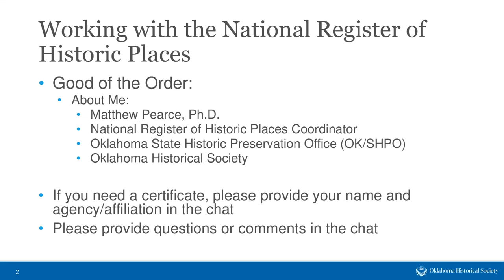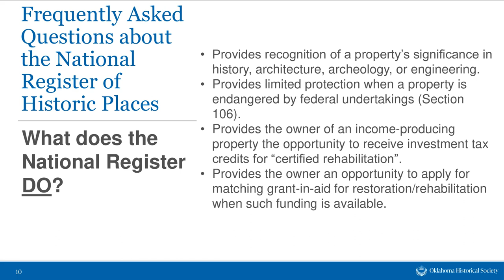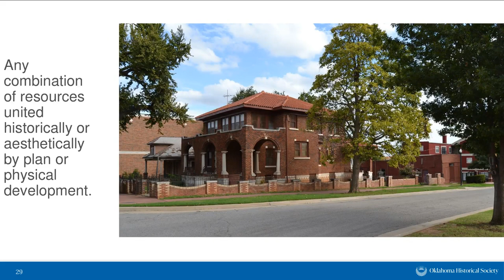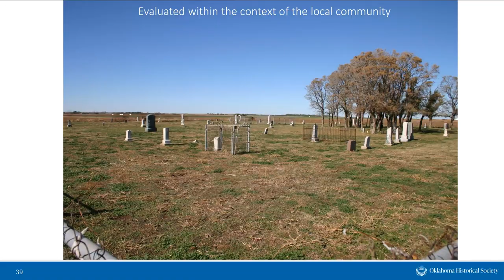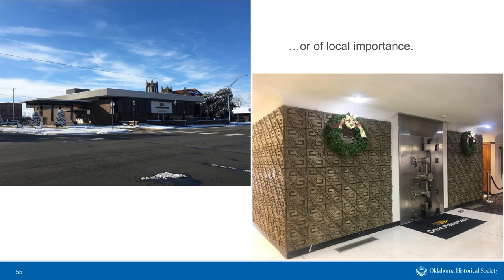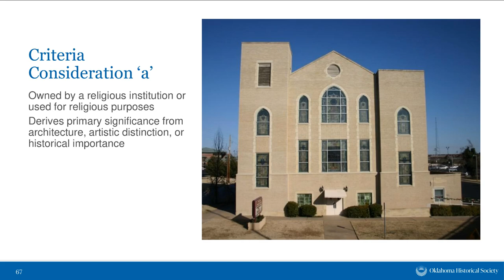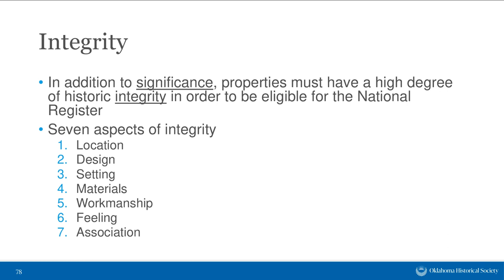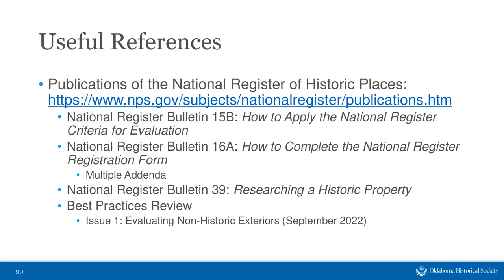Working with the National Register of Historic Places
Learn about the National Register of Historic Places programs, including the types of properties that can be nominated to the National Register and the criteria applied to evaluate a property’s significance and historic integrity.